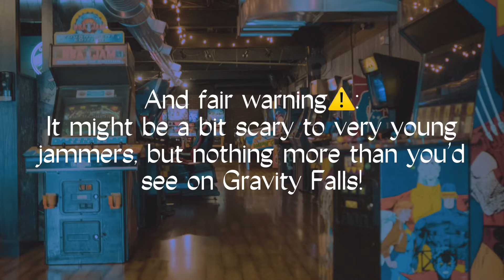ENEMY|MAP| Part 2|DuckTales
☀💬 Want to read on?💬☀

☀💬«Yes»💬☀         ☀💬«No»💬☀

♪☆Aloha Kākou!♪☆
Ahem- before you read: I was definitely insanely relieved to be done when I typed this out, so it sounds a bit crazy! XD

I FINSHEDDDDDDDDD AHHHH! I DID MOST OF THIS IN TWO DAYSSSSS BROOOOO! WOOOOO-oooo!
Okay, I leave you with this! Enjoy!
OH ALSO! WAIT- PLEASE GO JOIN THE MAP!
There are so many more open parts and MB’s extended the date by a month! Please!

Okay! Goodbye! Enjoy! I am tired and am going to an amusement park tomorrow so I need to go to sleep. Peace!

Intro made by: Catalina Kingdom
Outro made by: • MarshMall0wCreme • (check out her new art channel Art Petals!)

Sub count =)
Thanks, y’all! EEEEE! We've come so far!

☀💬 Want to close the description?💬☀
☀💬«Yes»💬☀         ☀💬«No»💬☀

☀Links:☀

Album:
Artist: C418

This video is not made for kids since it is content all ages may enjoy! Like me, a teen.